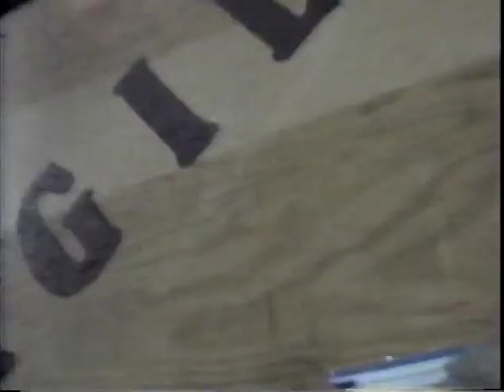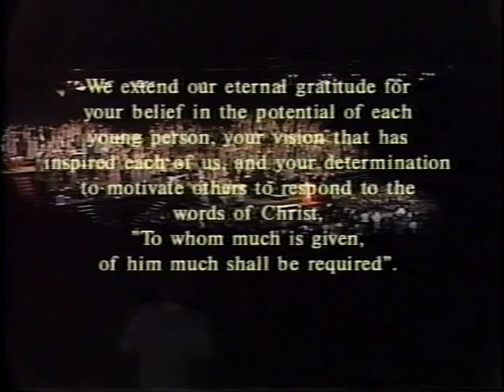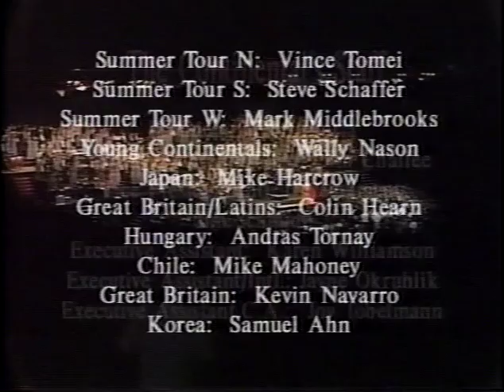Continentals 25th Anniversary Finale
August, 29, 1992 Continental Singers - Finale at McNichols Sports Arena in Denver, Colorado.  Wayne Watson, Sandi Patti, Don Francisco, Scott Wesley Brown and Cam Floria founder of The Continentals